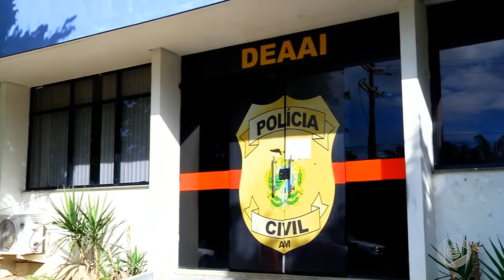Jornal Em Tempo (26.02.2019) 2º Bloco